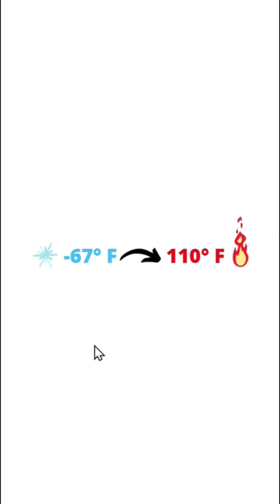Why are airplanes painted white?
Ever wonder why airplanes are most often painted white? This is something I see quite often that I thought would make a good video:) As always, ask me your aviation questions in the comments and let me know if you have something you want to be featured on this channel!

Welcome to Taking Flight! If you’re new here, my name is Ethan Gregerson and I’m a 17-year-old student pilot out of Austin, TX. I’m super passionate about aviation and helping people, so I decided to start a channel dedicated to following me and my journey from a student pilot, to a captain at a major airline! As I work through my ratings, I will continue to make these videos to try and showcase the whole road from now, all the way up to airline pilot. If you’re interested in following my journey to the airlines, subscribe to this channel and make sure to like my videos to get this out to as many people as possible!

As always, stay safe and stay proficient. Happy Flying!